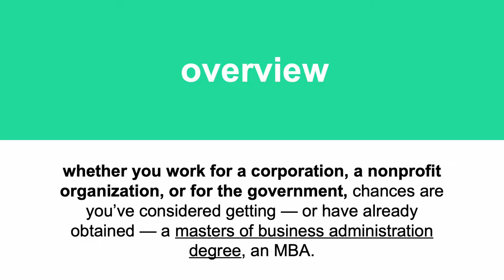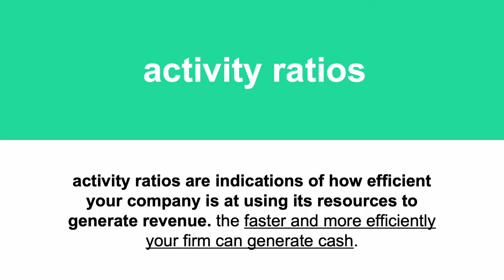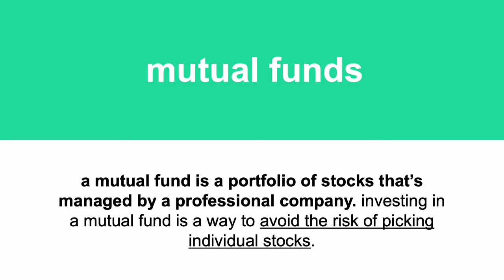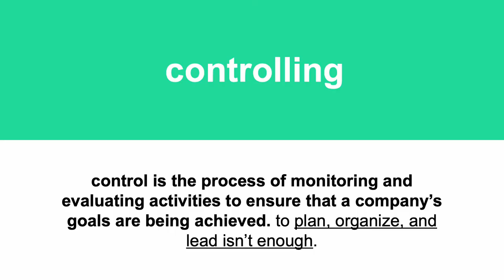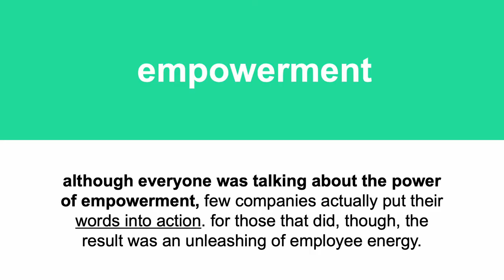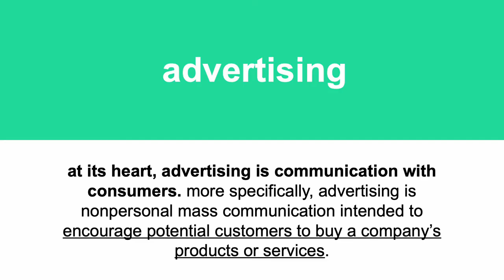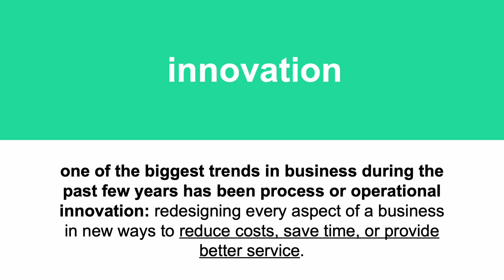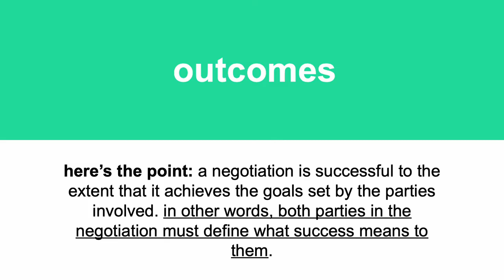MBA 101, understanding the basics of an MBA | masters of business administration degree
understanding and learning the basics of entrepreneurship, accounting, marketing, and finance for an masters of business administration degree (MBA).

timestamps
0:00 | intro
0:05 | MBA overview
1:44 | entrepreneurship basics for MBA
4:47 | opportunity
12:20 | testing business ideas
17:17 | feasibility analysis
18:18 | market analysis
22:22 | funds
24:42 | accounting basics for MBA
26:33 | accounting equation
27:05 | assets
30:49 | liabilities
33:42 | owners’ equity
35:14 | financial statements
41:35 | balance sheet
43:26 | income statement
44:48 | cash flow statement
47:55 | financial ratios
49:05 | liquidity ratios
50:07 | activity ratios
51:59 | debt ratios
54:03 | profitability ratios
57:52 | financial forecasts
1:00:14 | short-term financial forecasts
1:01:03 | long-term financial forecasts
1:04:58 | cash forecasts
1:06:23 | financial controls
1:10:12 | investment risk
1:16:10 | annual report
1:21:37 | annual report analysis
1:23:13 | financial markets
1:28:52 | stocks
1:33:27 | stock investing
1:38:11 | mutual funds
1:42:56 | bonds
1:50:49 | finance basics for MBA
1:55:15 | first-stage financing
2:06:41 | debt - equity
2:11:27 | second-stage financing
2:25:46 | partnership
2:27:44 | management basics for MBA
2:30:11 | planning
2:30:42 | organizing
2:32:03 | leading
2:32:54 | controlling
2:34:01 | designing
2:41:17 | innovation
2:48:24 | creative
2:51:29 | ethics
2:54:35 | motivation
2:57:45 | hiring
3:04:53 | hiring process
3:22:26 | teams
3:25:18 | empowerment
3:27:02 | goals - progress
3:33:11 | meetings
3:41:45 | influence
3:44:17 | delegation
3:48:06 | marketing basics for MBA
3:51:30 | marketing plan
3:55:20 | marketing plan components
3:56:44 | target market
3:59:36 | target customer
4:02:07 | market research
4:06:48 | marketing p’s - marketing mix
4:09:28 | price
4:13:00 | place
4:13:50 | promotion
4:14:36 | advertising
4:16:22 | ad campaigns
4:21:46 | ad placement
4:26:39 | promotional materials
4:31:00 | sales
4:38:13 | sales strategy
4:44:58 | strategic planning basics for MBA
4:46:36 | strategic goals
4:48:34 | tactical goals
4:49:54 | operational goals
4:50:17 | planning
4:55:06 | swot analysis
4:56:29 | strengths
4:58:49 | weaknesses
5:00:15 | opportunities - threats
5:04:32 | innovation
5:07:18 | risk management basics for MBA
5:12:27 | vulnerability analysis
5:22:09 | insurance
5:27:27 | actions
5:29:47 | training
5:32:50 | economics basics for MBA
5:35:30 | supply - demand
5:36:14 | economy cycles
5:40:07 | economy health
5:45:14 | scarcity law
5:46:44 | diminishing returns law
5:47:43 | negotiation skills basics for MBA
5:50:09 | negotiation elements
5:53:48 | negotiation goals
5:56:23 | negotiation outcomes